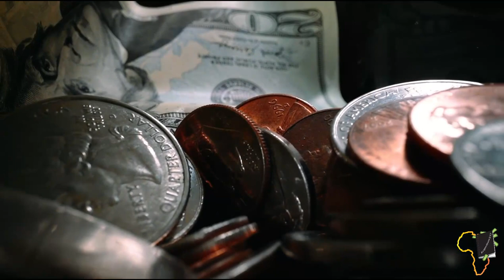Comment Je Suis Passé de 8 eur/H à 50 eur/H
Ma personne, gagner 6 fois plus que ce que tu gagnes en ce moment est tout à fait possible à partir du moment ou tu as le bon procès mais aussi et surtout à partir du moment ou tu deviens la personne qu'il faut.

Pour cela, je te donne rdv ce samedi 8 mai pour assister à une Masterclass inédite sur l'intelligence financière. Réserve donc rapidement ta place en suivant les instructions ci-dessous:

Réserve RAPIDEMENT ta place pour la 𝐌𝐚𝐬𝐭𝐞𝐫𝐜𝐥𝐚𝐬𝐬 𝐬𝐮𝐫 𝐋'𝐈𝐧𝐭𝐞𝐥𝐥𝐢𝐠𝐞𝐧𝐜𝐞 𝐅𝐢𝐧𝐚𝐧𝐜𝐢𝐞̀𝐫𝐞 en cliquant sur le lien ci-dessous :

MINAKANOOOO